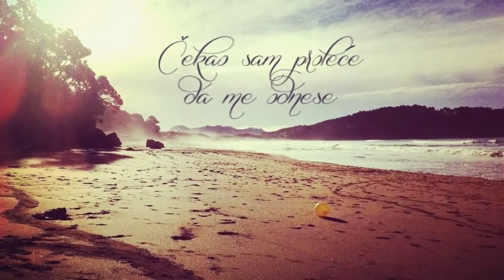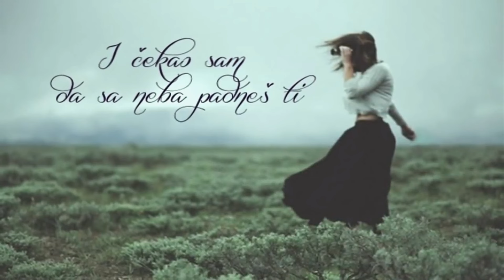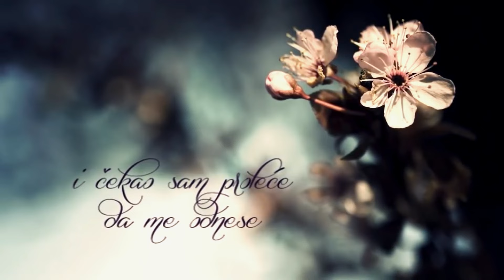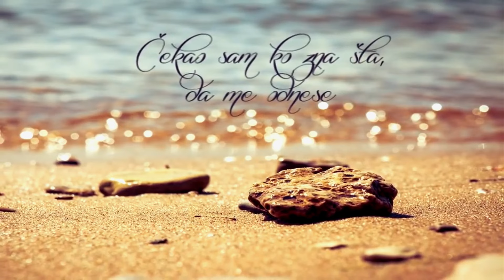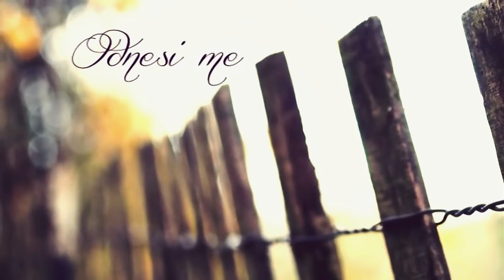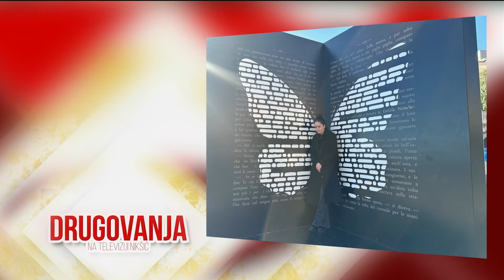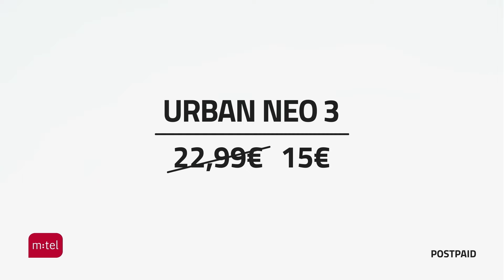DRUGOVANJA: Jelena Nenezić 14.01.2024.